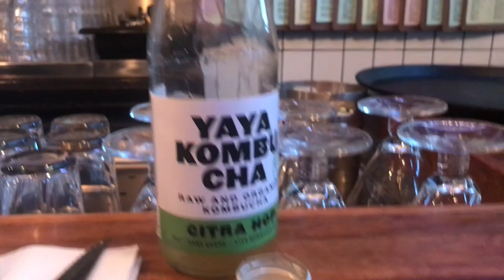GREASE AUDITION AAAHHH!!! | Vlog | Paul Morris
GREASE AUDITION HERE I GO!!! And a short visit to Martinot and my former school Lucia Marthas while I'm at it :)